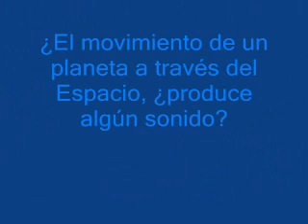PREGUNTA N° 158 Max Heindel FILOSOFÍA ROSACRUZ EN PREGUNTAS Y RESPUESTAS TOMO PRIMERO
Max Heindel
FILOSOFÍA ROSACRUZ EN PREGUNTAS Y RESPUESTAS TOMO PRIMERO